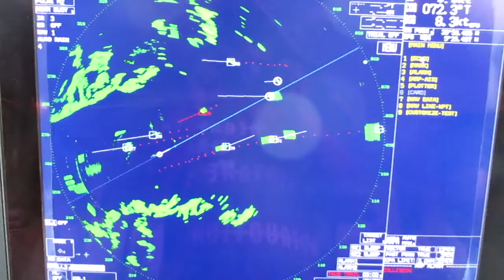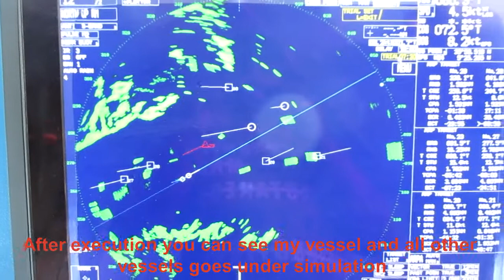RADAR TRIAL SIMULATION FOR ARPA TARGETS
In this video I have shown how to execute radar trial simulation. Which is very useful in heavy traffic areas.